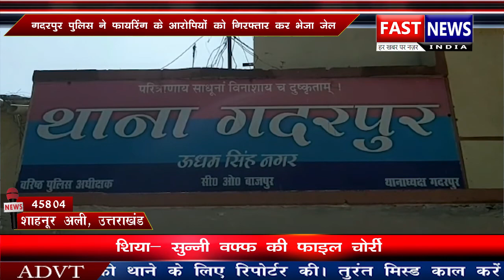बारिश ने मचाया फसलों तथा किसानों पर अपना कहर